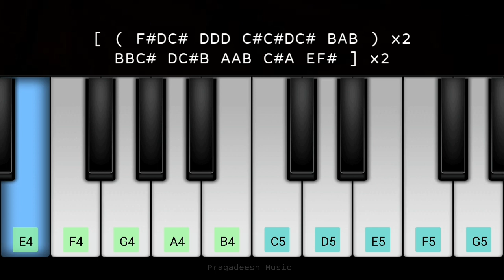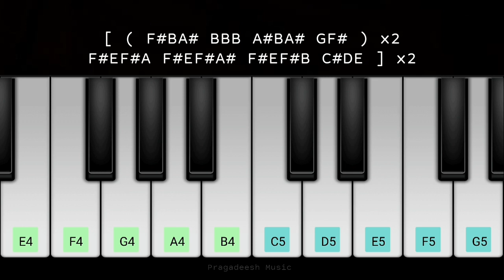Uyirin Uyire | Kaakha Kaakha | Harris Jayaraj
Scale: B Minor
Tempo: 120